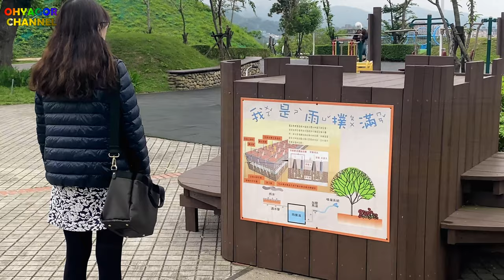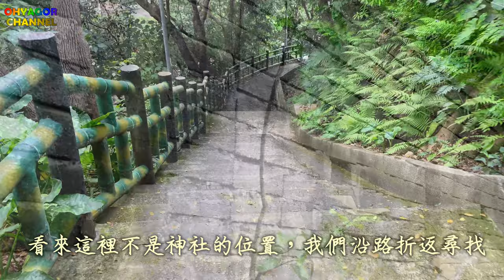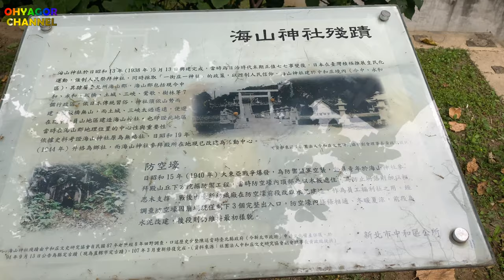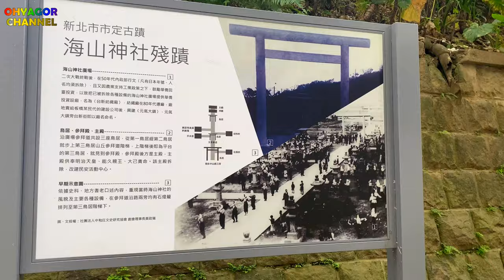中和員山公園遊逸之丘與海山神社遺跡 最爽快滑草 中和最高的特色公園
中和員山公園
地址： 235新北市中和區員山路455巷

交通｜公車 57、201、231、307、793、796、F512 至「員山」站，步行 2 分鐘 (110 m)

停車｜民安停車場、民樂立體停車場、元氣大鎮收費停車場、積穗國小地下停車

拜訪時間 2021/4/10